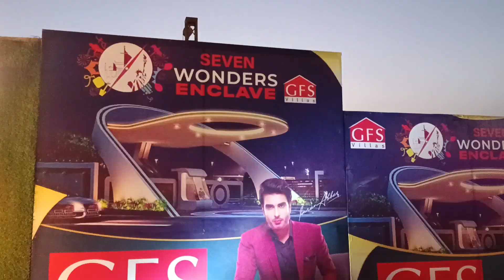جی ایف ایس بلڈرس اینڈ ڈوپلپرز کی شاندار رہائشی اسکیم سیون ونڈر انکلیو کا افتتاح (5)